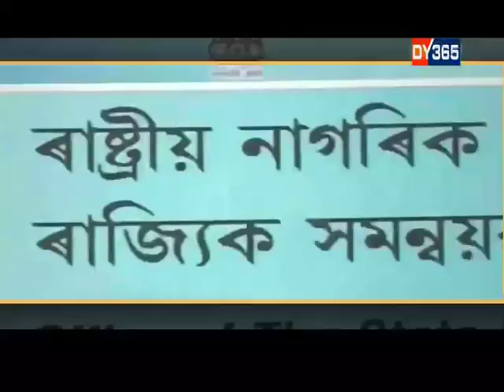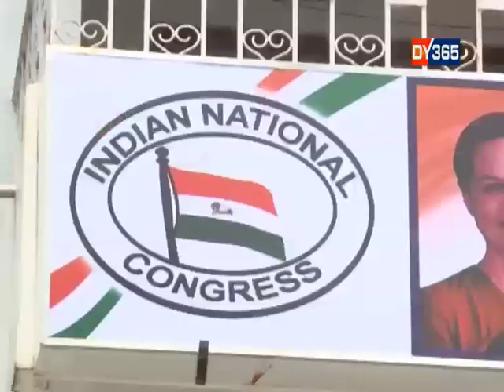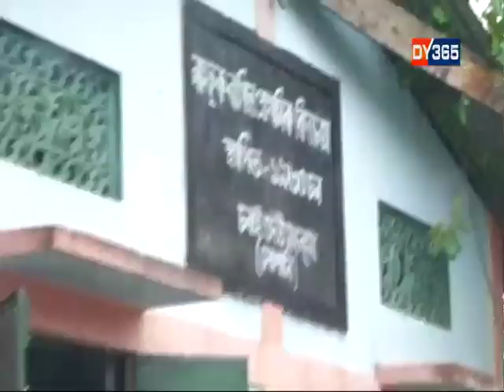24 GHANTA || IS CONGRESS GOING TO LOST JANIA ?